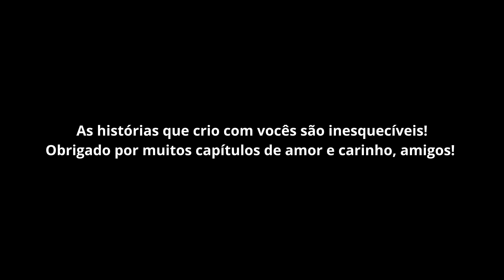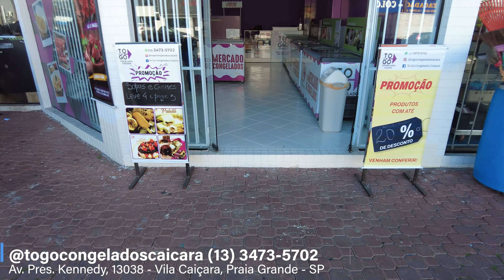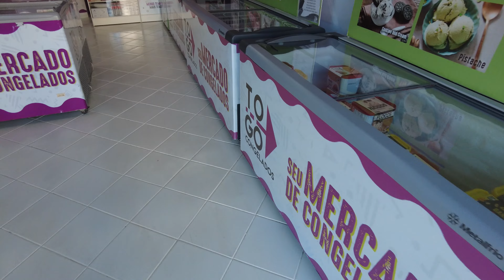EM PRAIA GRANDE/SP tivemos que levar a moto na mecânica | EP.025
Recebemos um convite para conhecer e descansar em Praia Grande, precisamos falar que surgiu uma grande amizade nesta parada?
Aproveitamos e fizemos manutenção preventiva na bolinha!

pix para uma xícara de gasolina ou um tanque de café!